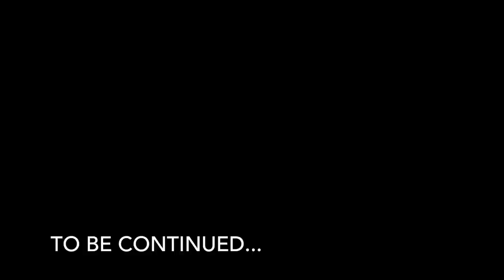You’ve BEEn Asking... Interview with a Beekeeper!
Just a little more about me and The Honeystead!

The Honeystead
Bentonville, VA 22610

Wish List:

Gear: Canon EOS 80D with Rod mic